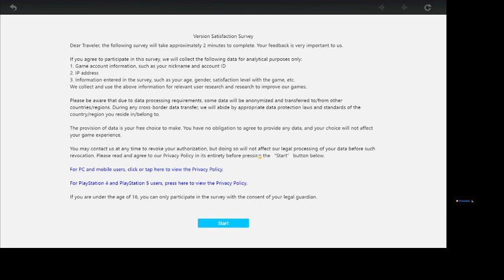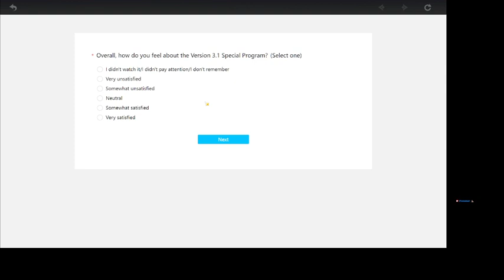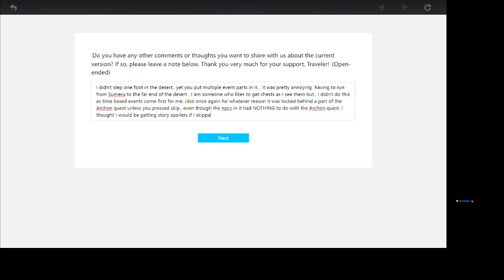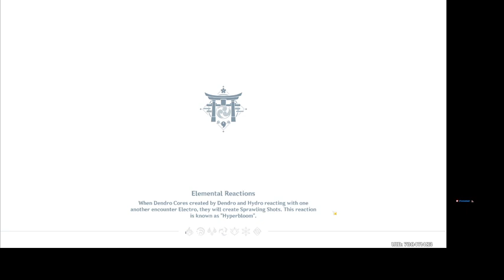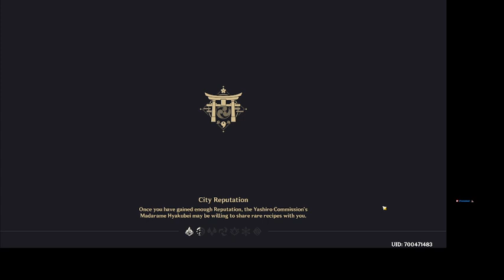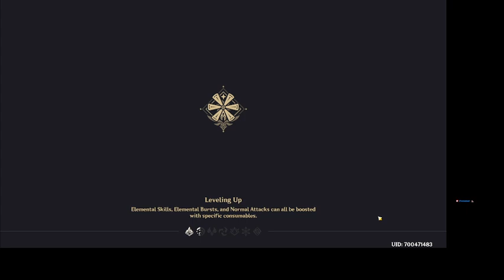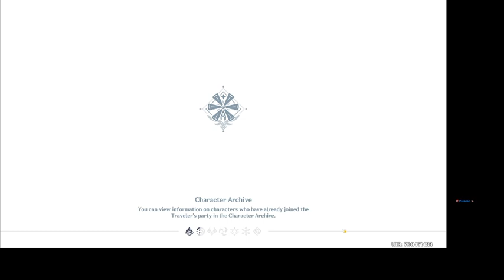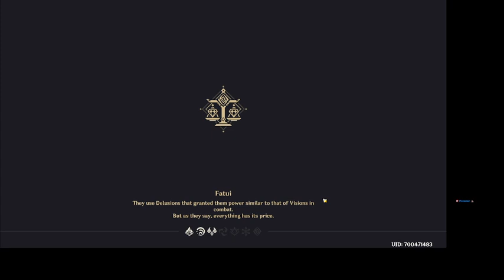Some quick dailies and helping out a friend